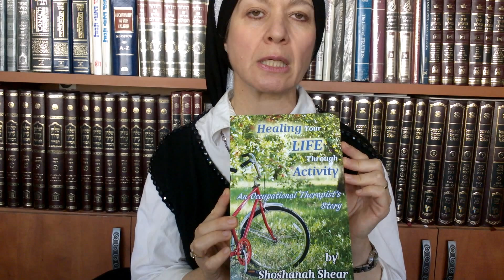Healing Your Life Through Activity - a Book written to Explain What Occupational Therapy Is!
This video introduces my new book "Healing Your Life Through Activity - An Occupational Therapist's Story". The book was requested by some of my patients and their families in order to educate both lay people and the medical team about what occupational therapy is. Sadly, the lack of adequate knowledge and recognition of the profession results in those who could benefit from OT intervention being referred late, if at all.
My goal is to change that by publishing a book that is written to illustrate just how vast and far reaching the profession of OT is.

The book is available for sale on Amazon on all the marketplaces.

Shoshanah Shear
Occupational Therapist
Artist and Author